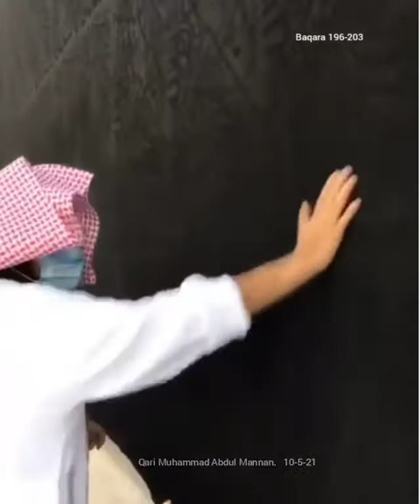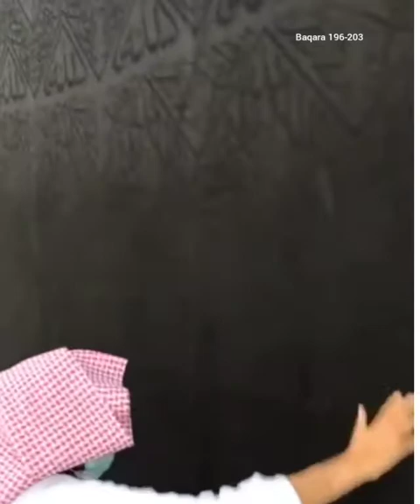ayat 196 - 203 Suratul Baqarah - Qari Muhammed abdul Mannan, Hyderabad, India